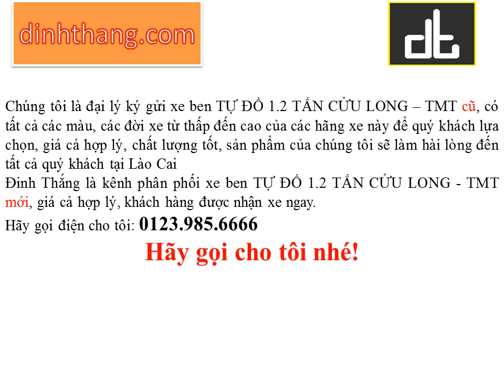Mua, bán ô tô mới-cũ xe tải BEN TỰ ĐỔ 1.2 TẤN CỬU LONG - TMT tại Lào Cai (01239856666)